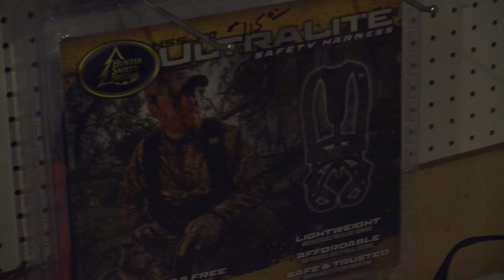VOSOTSOT Broadcast News